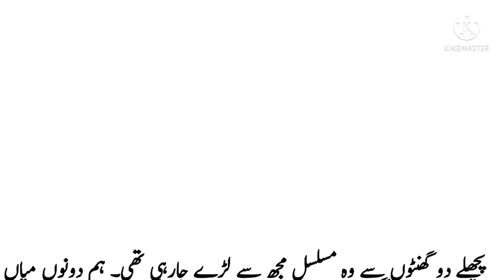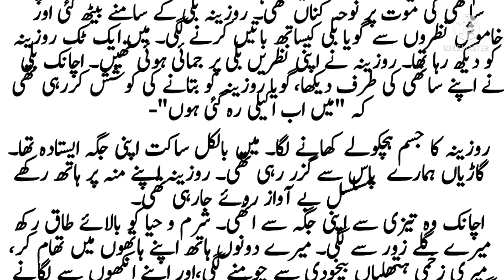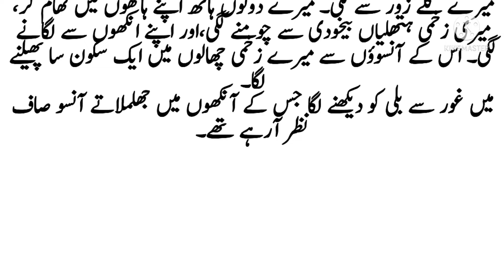Best Urdu love story